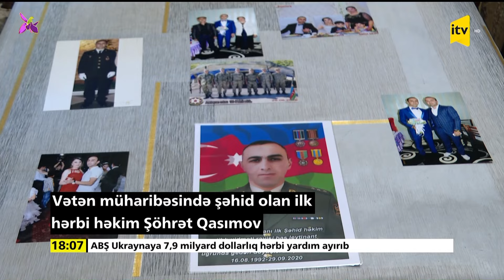Vətən müharibəsində şəhid olan ilk hərbi həkim Şöhrət Qasımov